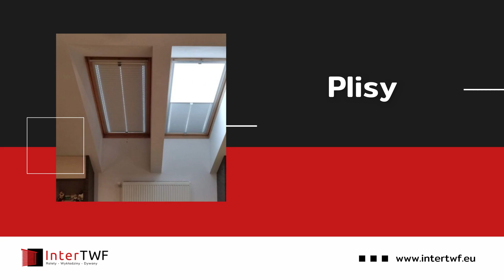Osłony okienne Sochaczew Inter TWF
Firma Inter TWF z Sochaczewa, w województwie mazowieckim, oferuje OsłonyOkienne najwyższej jakości. Działalność prowadzą Jarosław Jakubowski, Stanisław Zacharski oraz Łukasz Żurek.

Firma zajmuje się sprzedażą osłon okiennych. Swoim klientom oferuje solidne i trwałe wyroby, które nie tylko zapewnią ochronę przed słońcem, ale też podkreślą wygląd każdego pomieszczenia.

W asortymencie znaleźć można między innymi żaluzje aluminiowe i drewniane, plisy, roletki, rolety zewnętrzne i wewnętrzne oraz antywłamaniowe, a także moskitiery. Dostępne są też rolety wolnowiszące, kasetowe i screen.

Wychodząc naprzeciw oczekiwaniom klientów, Inter TWF zapewnia również kilkadziesiąt wzorów tapet, listwy ozdobne oraz dywany, wykładziny pcv i przemysłowe, które wykonywane są też na zamówienie.

Serdecznie zapraszamy.